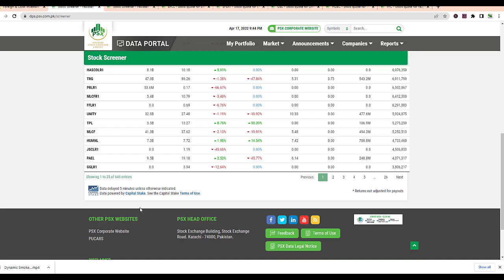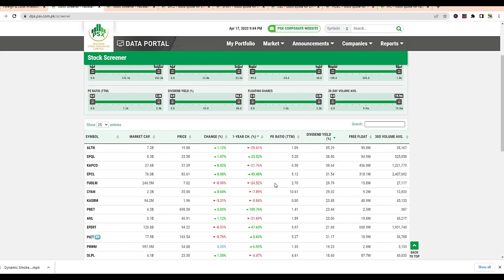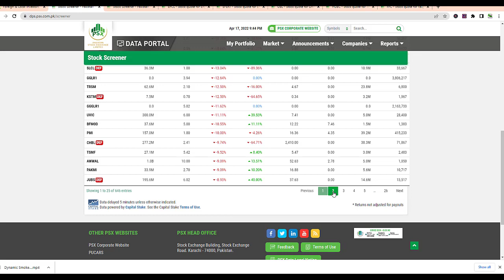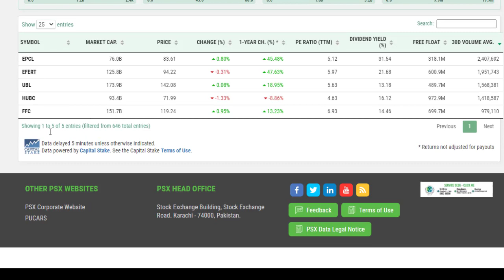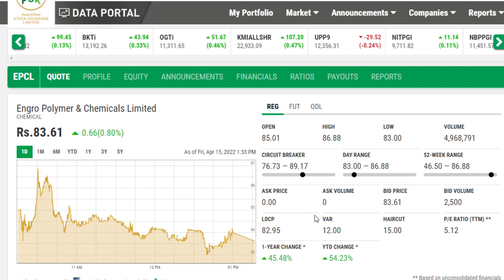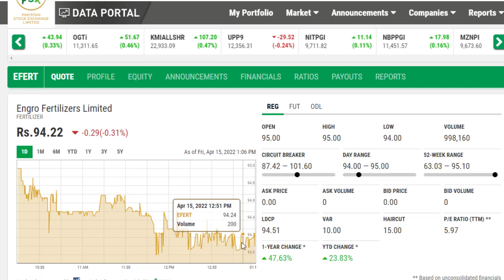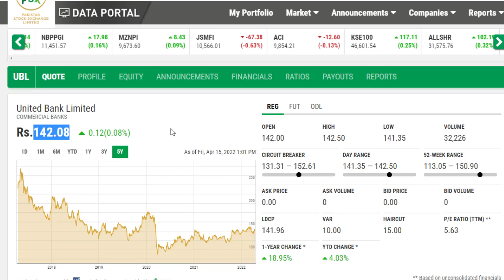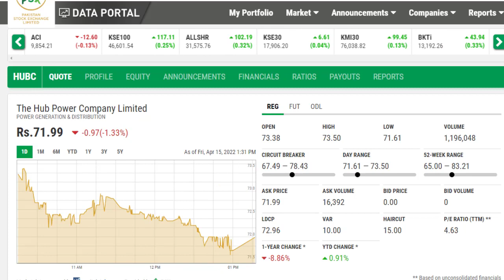5 Best Dividend Stocks Under Rs.150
5 Best Dividend Stocks to buy, 5 Best Dividend Stocks Under Rs.150 is a video about five best dividend stock of Pakistan Stock Exchange. PSX EPCL UBL HUBC FFC and EFERT